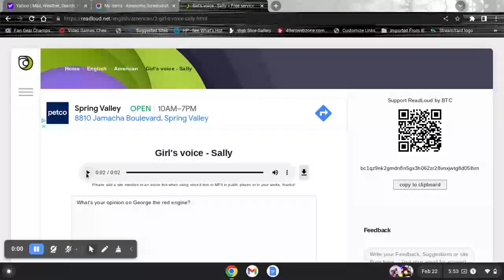A question to everyone